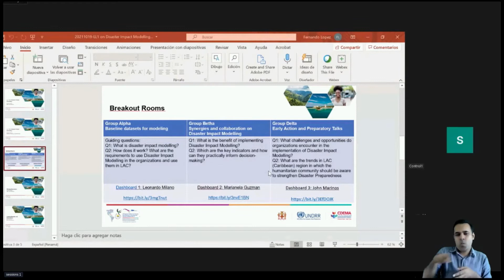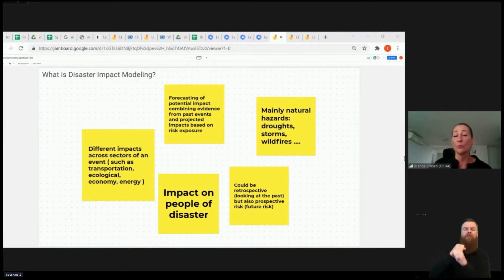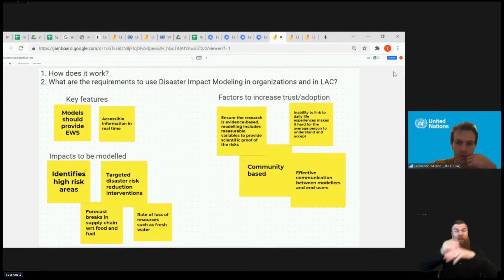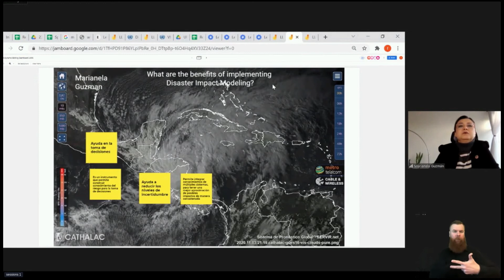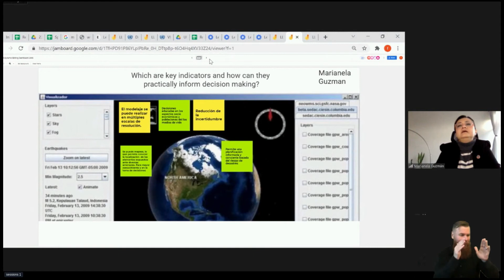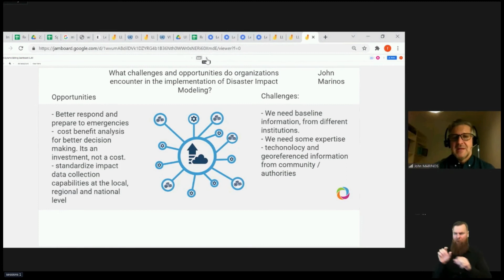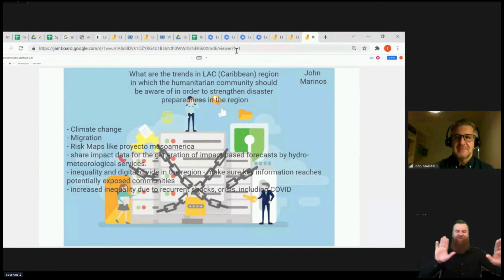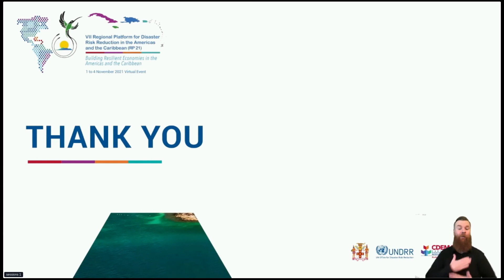Session: Disaster Impact Modelling